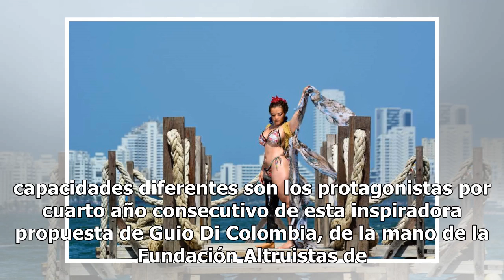Calendario que le rinde tributo a la verdadera belleza con modelos de capacidades diferentes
Se trata de 'Natural Beauty', proyecto liderado por reconocido diseñador vallecaucano, que para la edición de 2019 se tomó diversos escenarios del mundo. Modelos con capacidades diferentes son los protagonistas por cuarto año consecutivo de esta inspiradora propuesta de Guio Di Colombia, de la mano ...